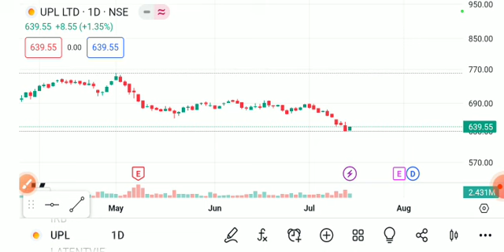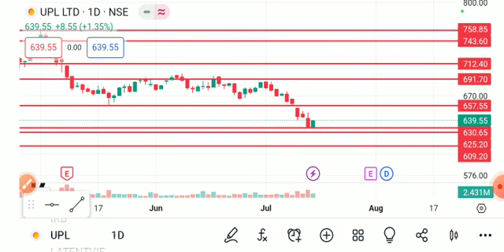upl share news today, upl share analysis, upl share target, upl share news, upl share latest news